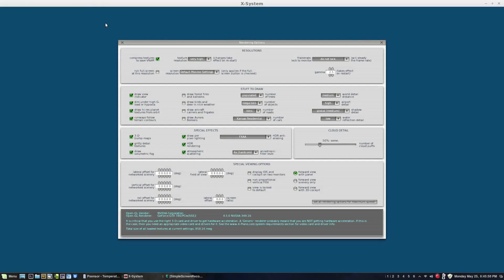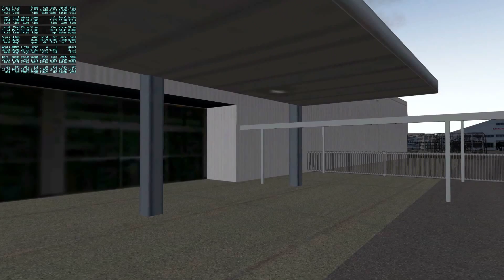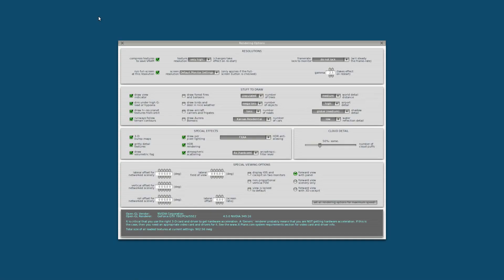X-Plane 10.36 787 Dreamliner Landing at Townsville YBTL Runway 01.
Mostly X-Plane flight simulation, landing and takeoffs.
GPU: EVGA GTX 780 3Gb, CPU: Intel I74770K, memory 16Gb DDR3.